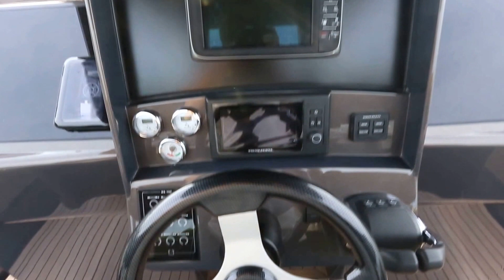Black Shiver 100 EFB (2014)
RIB boat for sale by benny-jessica.com.